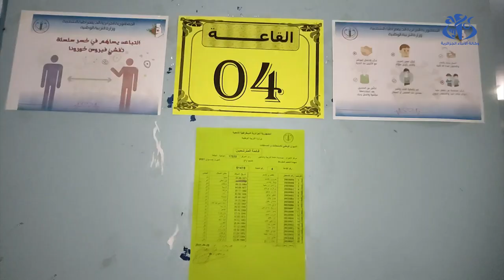أكثر من 4000 محبوس يجتازون امتحانات التعليم المتوسط على المستوى الوطني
الجلفة (وأج) - كشف المدير العام لإدارة السجون وإعادة الإدماج سعيد زرب  بالجلفة خلال إعطاء إشارة انطلاق امتحانات شهادة التعليم المتوسط
 أنه تم تسجيل 4.103 محبوسا منهم 45 محبوسة لاجتياز امتحانات شهادة التعليم المتوسط برسم السنة الدراسية 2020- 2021 موزعين على 46 مؤسسة عقابية عبر التراب الوطني.